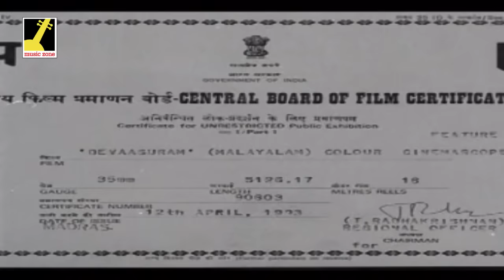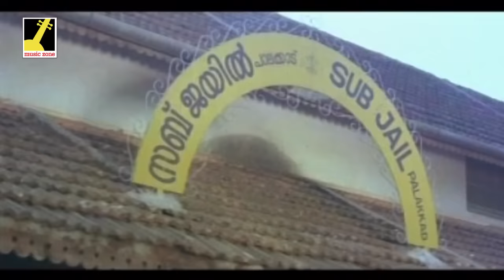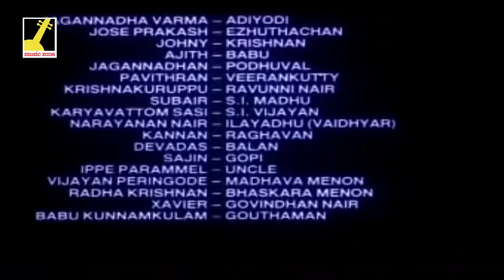Malayalam Full Movie | Devasuram - Mohanlal, Revathi, Nedumudi Venu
Devaasuram is a Malayalam drama film directed by I. V. Sasi and written by Ranjith. It stars Mohanlal, Revathi, and Napoleon, with Innocent, V. K. Sreeraman, Maniyanpilla Raju, and Augustine in supporting roles. The songs featured in the film were composed by M. G. Radhakrishnan, while S. P. Venkatesh composed the background score.
The film depicts the rivalry between two spoiled heirs of two feudal families—Mangalassery Neelakandan (Mohanlal) and Mundakkal Shekaran (Napoleon). The character Neelakandan was created by Ranjith based on a real-life person named Mullasserry Rajagopal (died 2002).The film was shot at Varikkasseri Mana in Ottappalam.Devaasuram was a critical and commercially successful movie. It is considered to be a classic and the character of Mangalassery Neelakandan is considered as one of the best roles of Mohanlal. It was followed by a sequel, Ravanaprabhu (2001), which was writer Ranjith's directorial debut.
The film includes songs composed by M. G. Radhakrishnan, with lyrics by Gireesh Puthenchery. The background score was composed by S. P. Venkatesh.
The song "Vande Mukundahare" is picturised on Oduvil Unnikrishnan, in one of the most dramatic scenes in the film. Unnikrishnan plays the role of a wandering Edakka musician who frequently visits Neelakandan. The Edakka featured in the background of the song is played by Tripunithura Krishnadas.